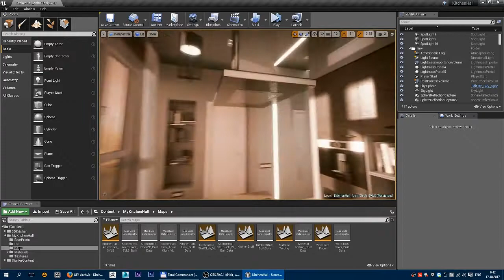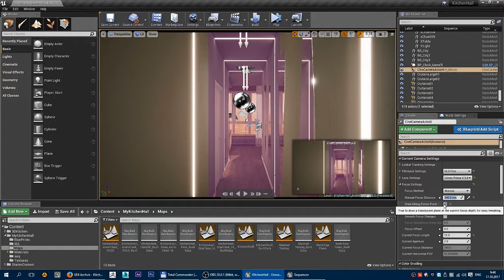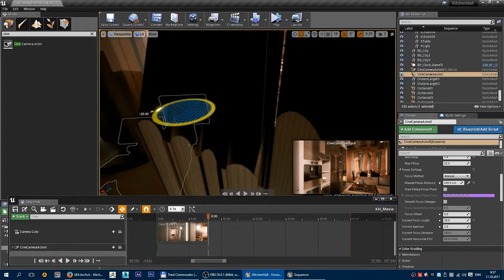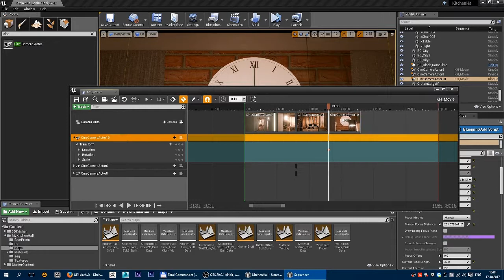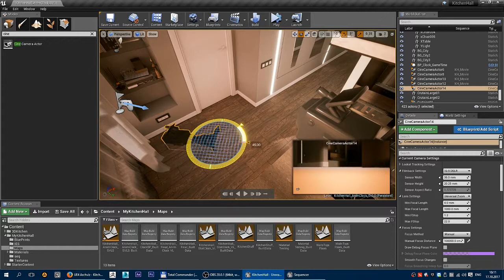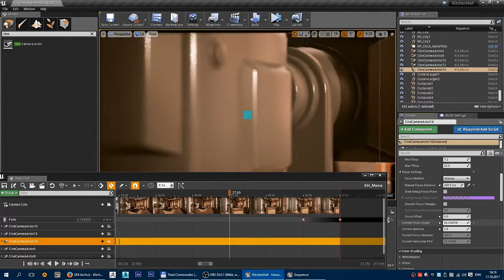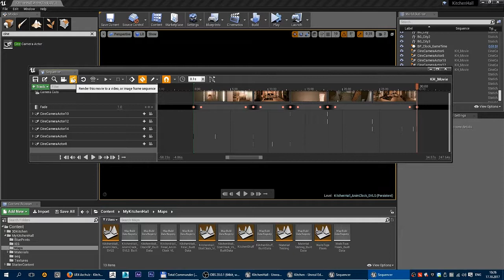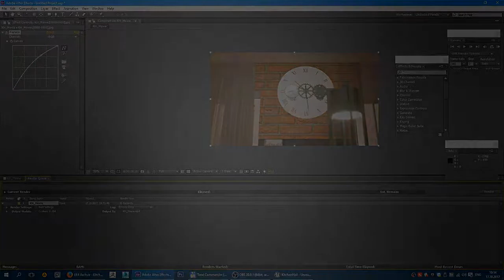UE4 - Sequencer. Собираем видеоролик